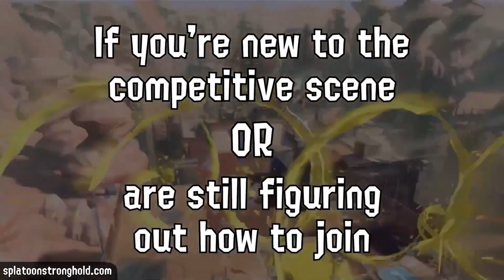Triton Cup 55 - Winners Round 2 - Sanctuary vs Amber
The Winners Round 2 of Triton Cup 55 between Sanctuary and Amber. This video was recorded on the Twitch channel of Dapple Productions.

Timestamps:
0:00 Start
1:51 Game 1 - SZ on Mincemeat Metalworks
9:50 Game 2 - SZ on Hammerhead Bridge